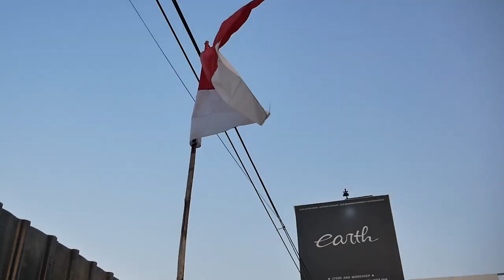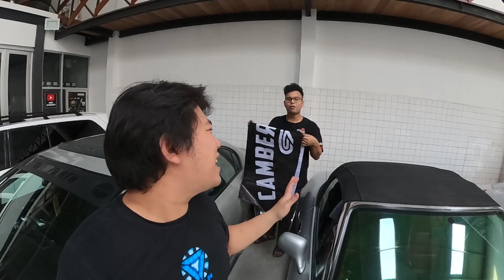AUDI TT CAMBER DARI EARTH DI TERIMA MASUK CAMBERGANG FAMILY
HELLO EARTH

WELCOME BACK WITH US, DI VIDEO KALI INI KAMI AKAN MEMASANG STICKER CAMBERGANG PADA ANGGOTA BARU YAITU AUDI TT, AKHIRNYA USAHA KERAS KAMI ITU MEMBUAT AUDI TT INI MENJADI CAMBER ADA HASILNYA, YANG SEPERTI TIDAK MUNGKIN AUDI TT INI BISA DI CAMBER AKHIRNYA KAMI BERHASIL DAN ADA MAKNANYA,
SEPERTI APA PENJELASANNYA
YUK DI TONTON GUYS